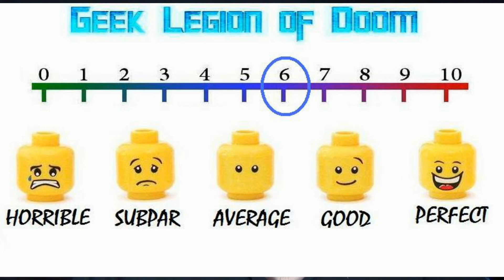THE BONE COLLECTOR ( 1999 Denzel Washington ) Serial Killer Thriller Movie Review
Quadripeligic ex-cop Lincoln Rhyme was looking forward to his assisted suicide when he got the news: some sicko was abducting people in a taxi and leaving them to die in particularly sadistic ways. With time counting down between each abduction and possible death, Rhyme recruits rather-unwilling Amelia Donaghy, haunted by her cop father's suicide and thinking she's next, into working the crime scenes to track down the killer.